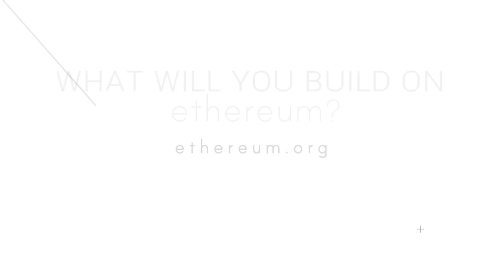Vitalik Buterin explains Ethereum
3 minute explanation of Ethereum by inventor Vitalik Buterin.

Ethereum is a platform that makes it possible for any developer to write and distribute next-generation decentralized applications.

Borrowing the concept of distributed consensus and cryptographic proof that makes cryptocurrencies such as Bitcoin so effective in trustless payments, Ethereum extends the use of these technologies to trustless agreements. This allows developers to easily build innovative new products on a censorship and collusion-resistant foundation.

Ethereum will go live in Q4 2014, in the meantime we are regularly releasing alpha software so you can try your hand at building distributed applications.

IRC Freenode